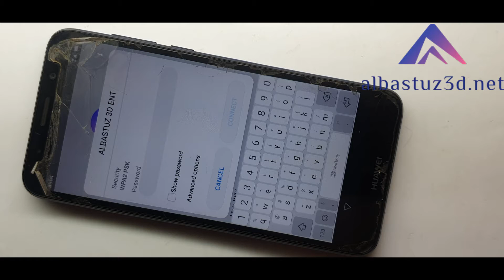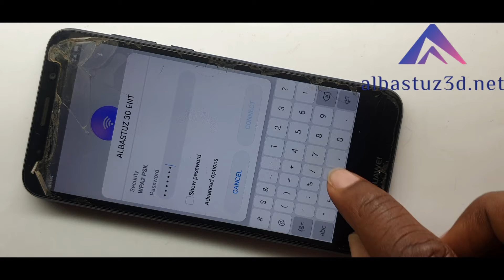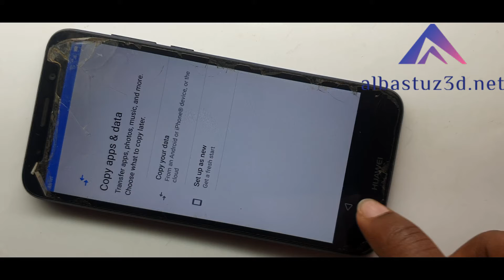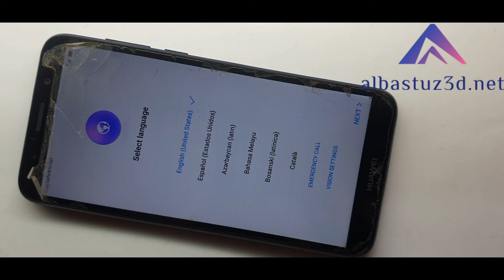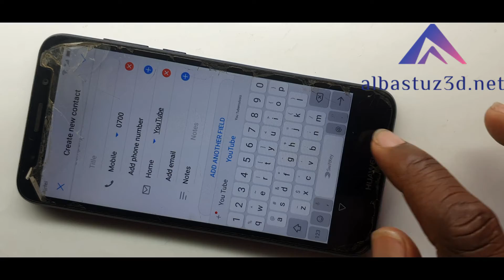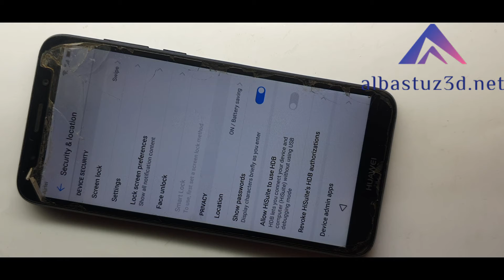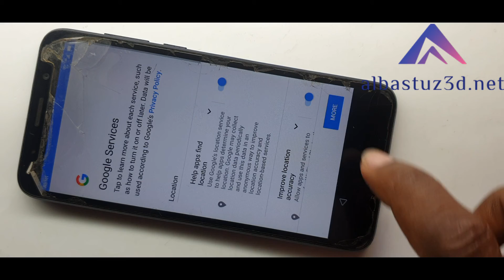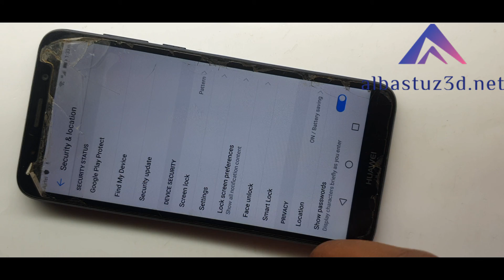Huawei Y5 Prime DRA LX2 FRP Bypass New Easiest Method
Have brought a easiest method to Y5 Prime 2018 (DRA-LX2) FRP Bypass Final Update Without PC